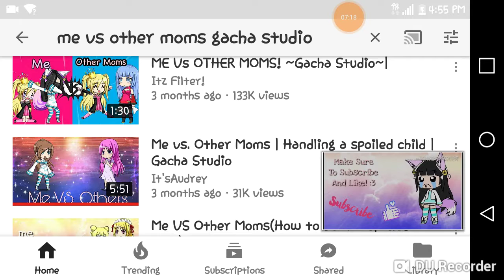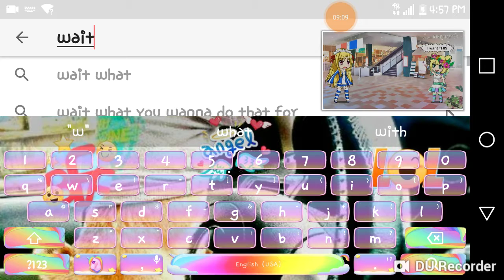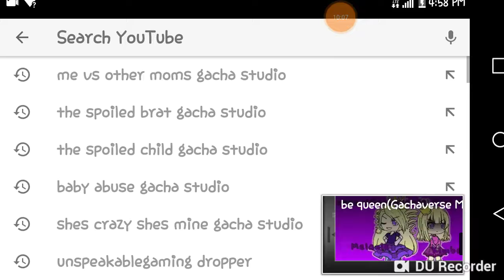Reacting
No information available